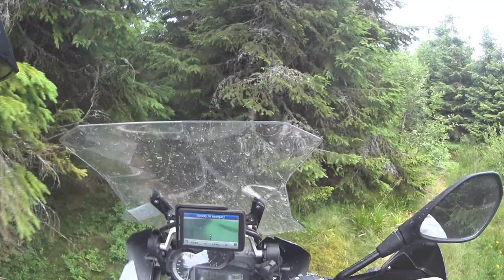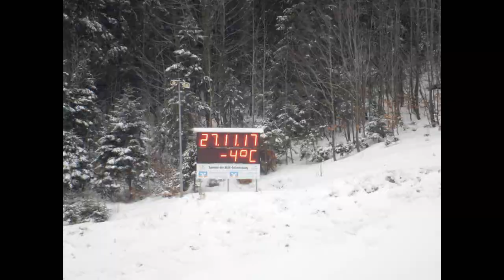2017 on BMW R1200GS Adventure Part 2.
The second part of my summary of the 2017 season. Romania, Montenegro, Italy, Albania...